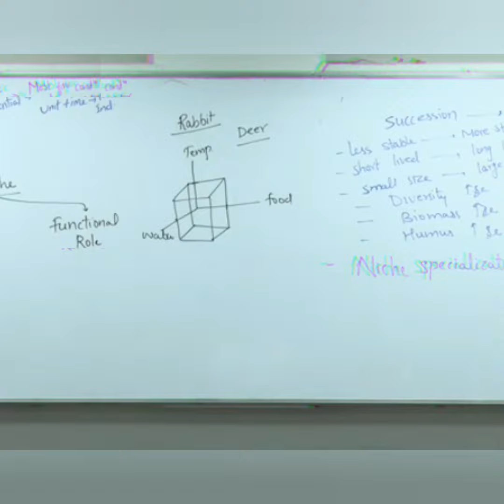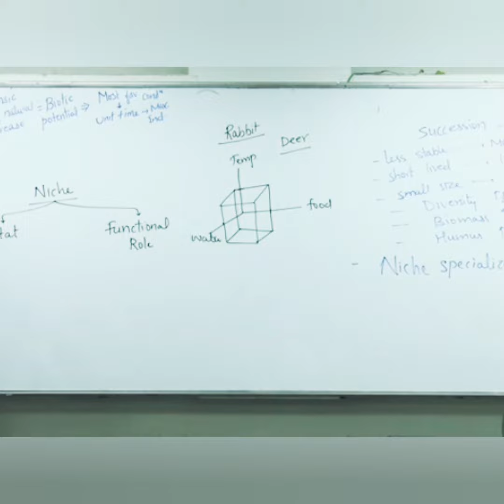Ya to chor do 💔🥺 ya fir badal lo ☹😣 Insaf Ali sir shayari